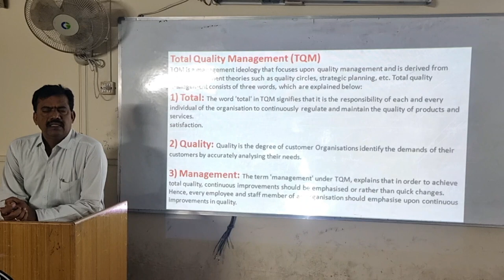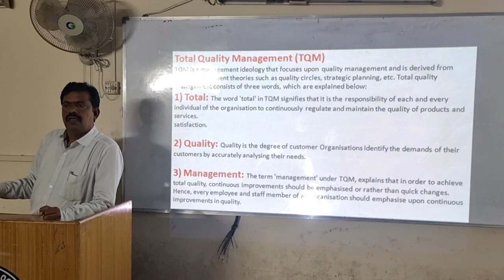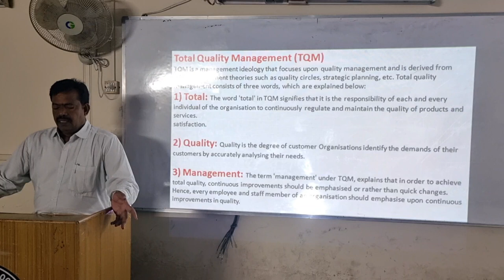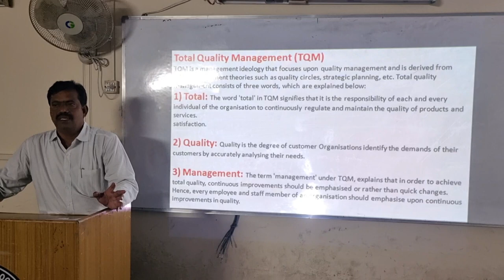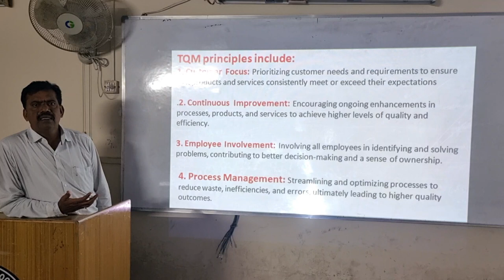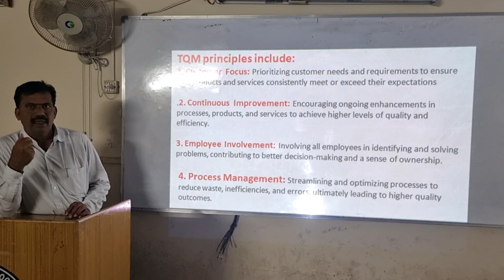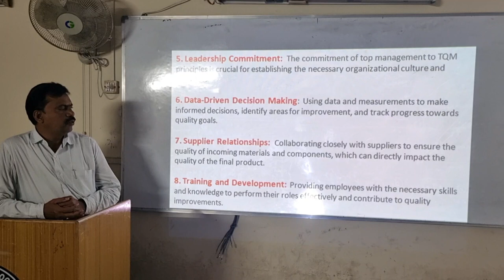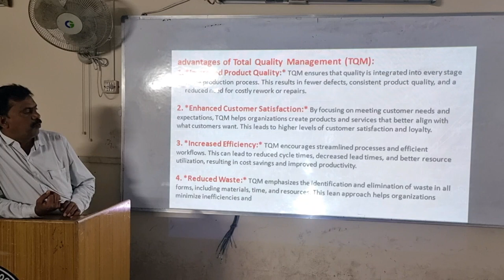JNTUA School of Management Studies | Dr. P. JAYARAMI REDDY Lecture on TQM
JNTUA School of Management Studies | Professor Dr. P. JAYARAMI REDDY  Lecture on TQM |